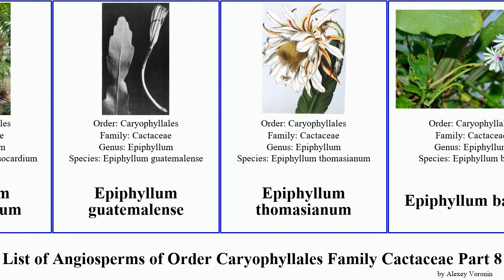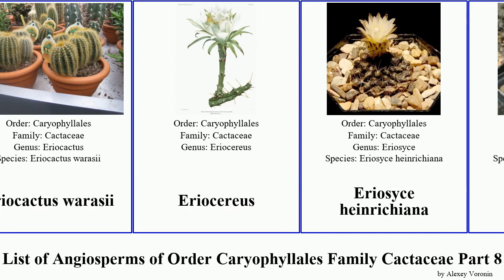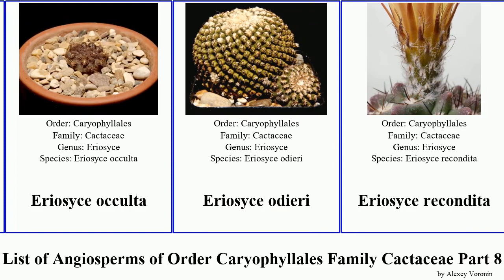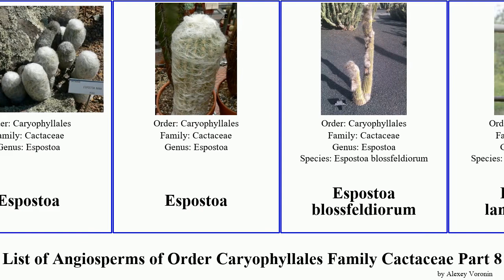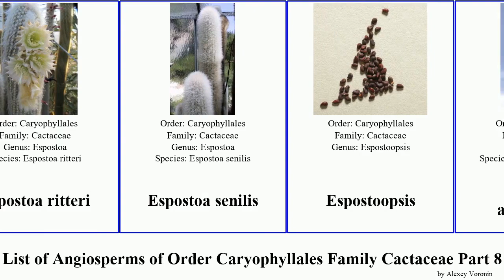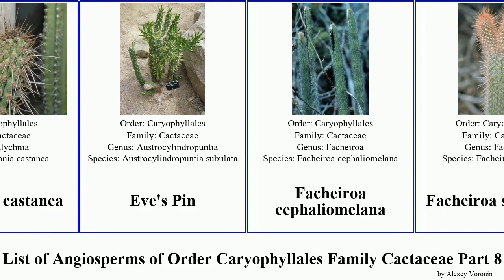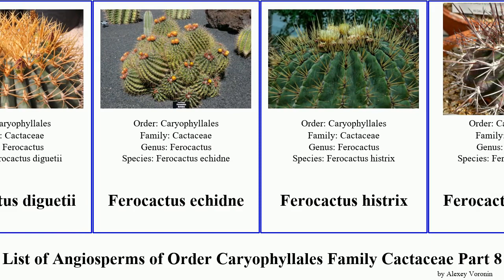List of Angiosperms of Order Caryophyllales Family Cactaceae Part 8 eriosyce ferocactus espostoa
Echinopsis yuquina
Echinopsis × imperialis
Elephant's Tooth
elephantear pricklypear
Emory's barrel cactus
Epiphyllum ackermannii
Epiphyllum chrysocardium
Epiphyllum guatemalense
Epiphyllum thomasianum
Epiphyllum baueri
Epiphyllum crenatum
Epiphyllum laui
Epiphyllum pittieri
Epiphyllum pumilum
Epithelantha greggii
erect pricklypear
Eriocactus magnificus
Eriocactus warasii
Eriocereus
Eriosyce heinrichiana
Eriosyce paucicostata
Eriosyce villicumensis
Eriosyce aerocarpa
Eriosyce andreaeana
Eriosyce aspillagae
Eriosyce aurata
Eriosyce bulbocalyx
Eriosyce chilensis
Eriosyce crispa
Eriosyce curvispina
Eriosyce esmeraldana
Eriosyce garaventae
Eriosyce iquiquensis
Eriosyce islayensis
Eriosyce krausii
Eriosyce kunzei
Eriosyce laui
Eriosyce napina
Eriosyce occulta
Eriosyce odieri
Eriosyce recondita
Eriosyce setosiflora
Eriosyce strausiana
Eriosyce subg. Eriosyce
Eriosyce subgibbosa
Eriosyce taltalensis
Eriosyce tenebrica
Eriosyce umadeave
Eriosyce villosa
Escobaria chihuahuensis
Escobaria aguirreana
Escobaria deserti
Escobaria laredoi
Espostoa
Espostoa blossfeldiorum
Espostoa lanianuligera
Espostoa guentheri
Espostoa hylaea
Espostoa melanostele
Espostoa mirabilis
Espostoa nana
Espostoa ritteri
Espostoa senilis
Espostoopsis
Estevesia alex-bragae
Eulychnia
Eulychnia iquiquensis
Eulychnia acida
Eulychnia breviflora
Eulychnia castanea
Eve's Pin
Facheiroa cephaliomelana
Facheiroa squamosa
Facheiroa ulei
false Christmas cactus
Ferocactus acanthodes
Ferocactus alamosanus
Ferocactus chrysacanthus
Ferocactus flavovirens
Ferocactus glaucescens
Ferocactus haematacanthus
Ferocactus johnstonianus
Ferocactus latispinus
Ferocactus peninsulae
Ferocactus rectispinus
Ferocactus santa-maria
Ferocactus townsendianus
Ferocactus diguetii
Ferocactus echidne
Ferocactus histrix
Ferocactus lindsayi
Ferocactus pilosus
Ferocactus pottsii
Ferocactus recurvus
Ferocactus schwarzii